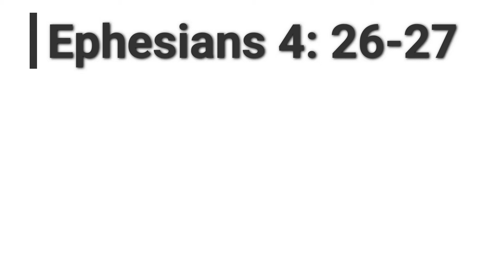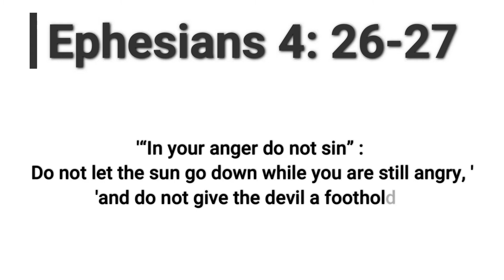IN YOUR ANGER